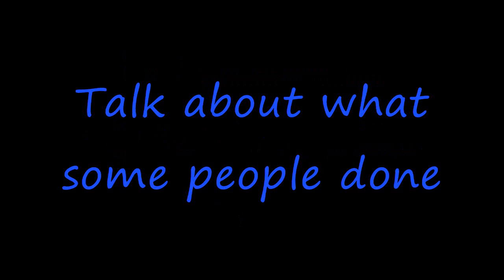The Jesus Freak Challenge?!?! Are You One? Lets Change The World!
Come back and comment or leave a video response about what u did.. How its changing ur life and confort others. Challenge others. We are one family for Christ. In my upcoming videos imma talk about somethings people are doing and shout-out all Jesus freak challengers :) All glory to God and God bless all.